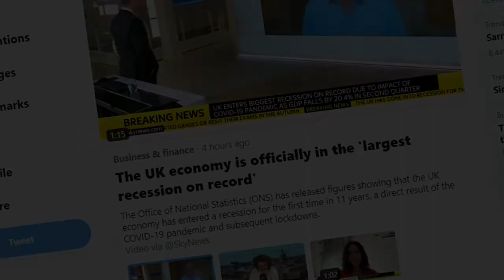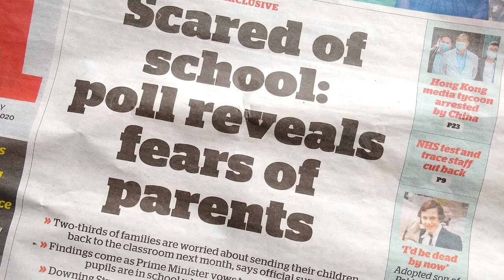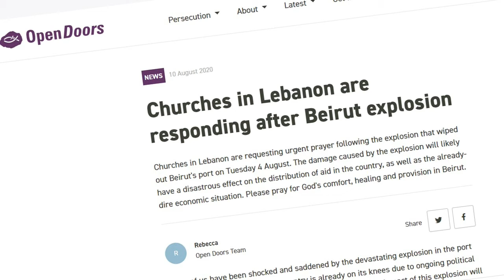Praying through the Headlines - Sunday 16/08/20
Part of Sunday Online. Find the full service & more about us, at whitfieldparish.org